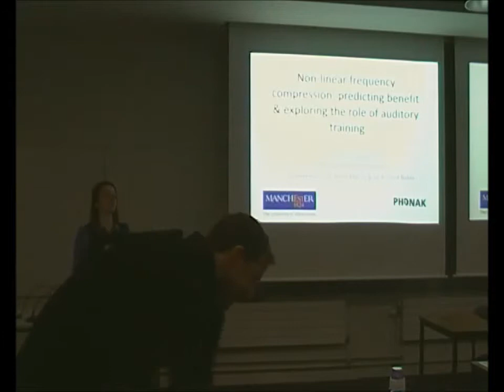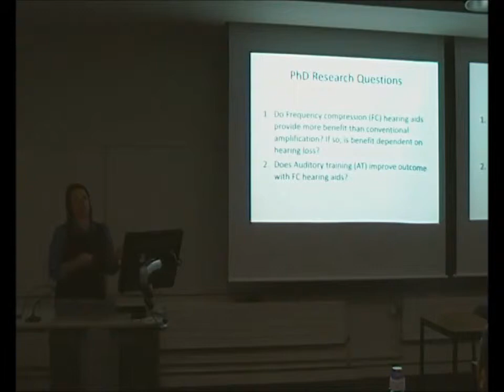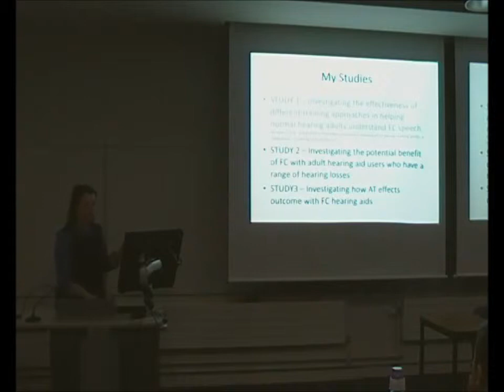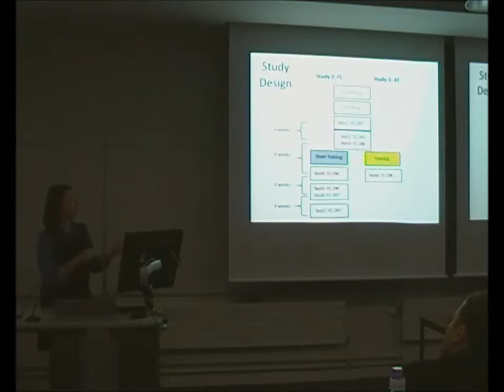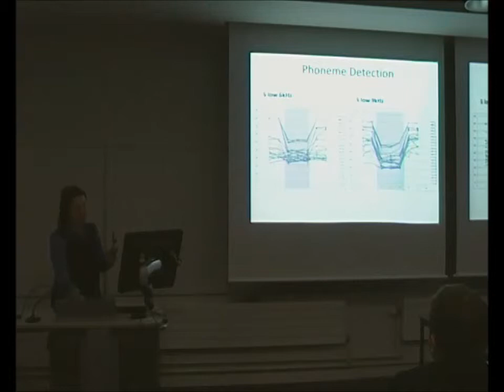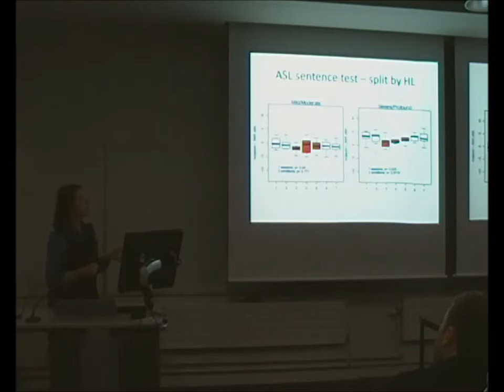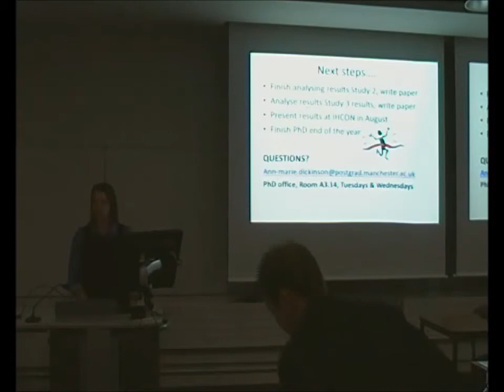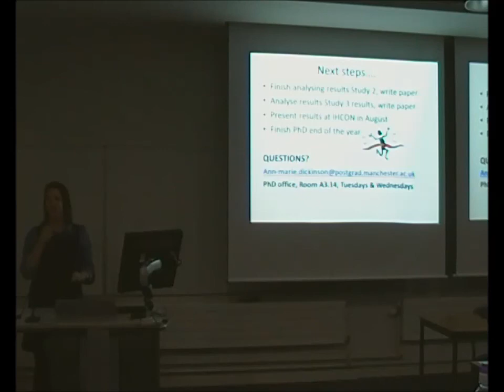Frequency compression hearing aids: the role of auditory training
Anne Marie Dickinson, University of Manchester